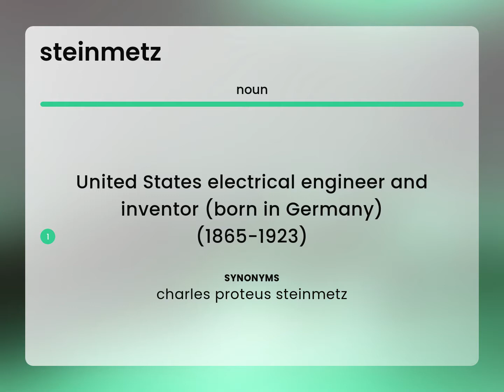Steinmetz — meaning of STEINMETZ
STEINMETZ in the dictionary

Susan Miller (2023, June 21.) What is Steinmetz?